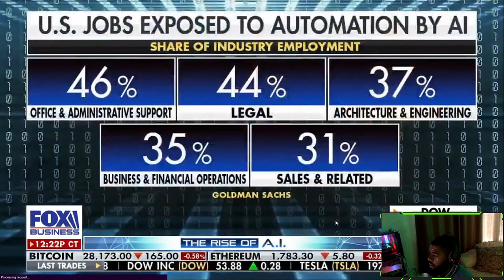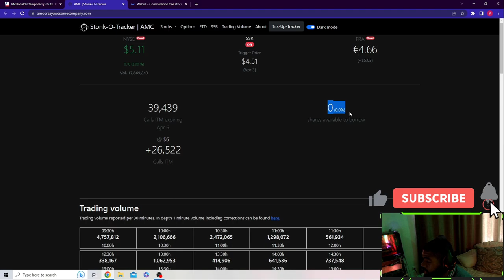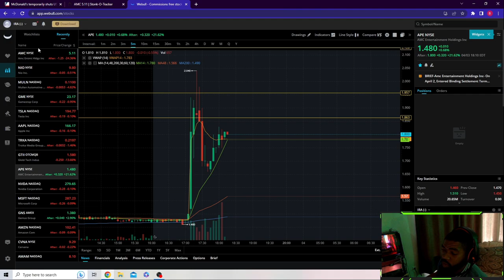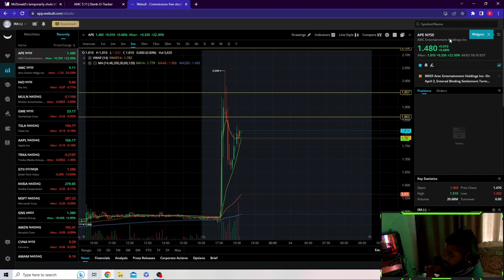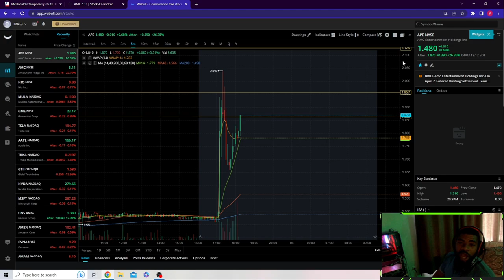AMC STOCK: HEDGE FUNDS SAVED AGAIN! (AMC, GME)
BREAKING NEWS: AMC settles in court allowing the AMC and APE conversion to continue, A Final and deliberate "Blow" from AA to retail in an attempt to save "Naked Short Sellers"! I share a clip about the incoming A.I. adaptation to business and why that might explain the layoffs and employee cuts companies are having! We discuss the current situation with UBS having to cut 30,000 employees immediately after taking control of Credit Suisse. AMC share remain on 0 and we discuss my current sentiment on AMC and how I intend to play it! Retail this is only the "Beginning" of our SAGA lets see how this finishes off then we "HIT" plays like a "Swat Team"; Quick, strategic, and successfully! TOGETHER STRONG!!! Get Ready for the terrain ahead! Leave comments on your current sentiment on the situation at hand!

- Much Love guys and "Thank You" for all the support it means the World! Retail get ready for our future moves! We have been waiting for and end on AMC and she is nearing but the Black Swan event still stands! We have Several Plays to capitalize on while the Liquidity is dry and the economy is broken! As well as Many long term plays to speak about Retail is here to Stay!